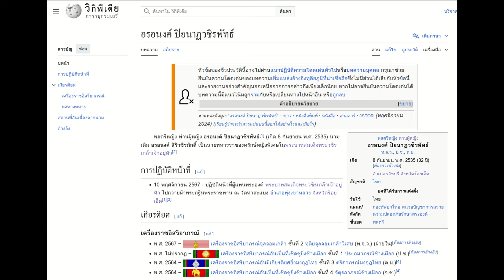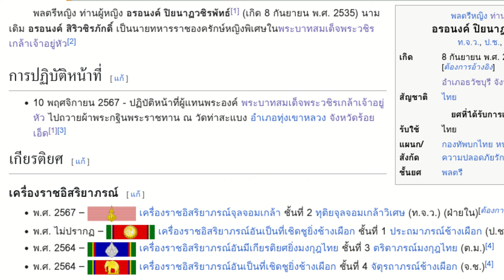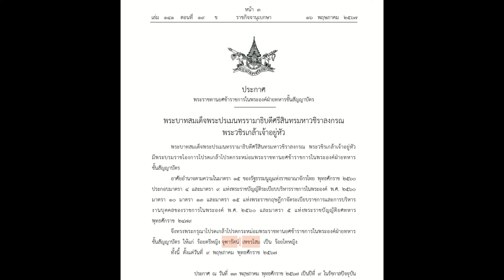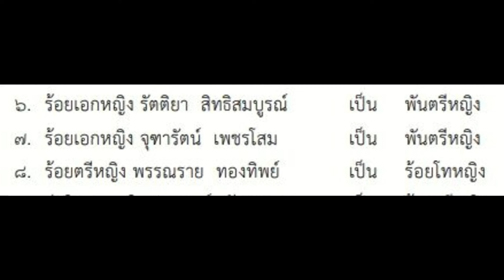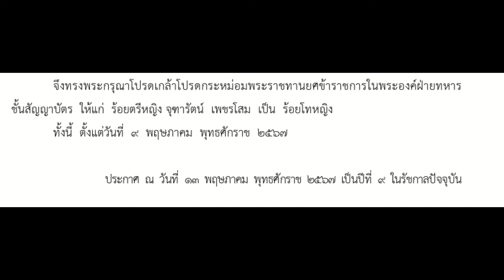(อรอนงค์ซีรีย์ 58) คลิป เลียไอติม" - "จุฑารัตน์ เพชรโสม" เลื่อนยศพรวดพราด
ขอให้กระทรวงศึกษาธิการ
และกระทรวงวัฒนธรรม
เผยแผ่ วิธีเลีย ตามแบบฉบับ ท่านผู้หญิง (ทพญ.)
ให้เป็นแบบอย่างแก่กุลสตรีไทย ทั่วประเทศ
และบรรจุในหลักสูตร วิชา การบ้านการเรือน
ให้เด็กอนุบาล เด็กประถม
มัธยม มหาวิทยาลัย ตลอดจนระดับปริญญาเอก
ได้สืบสาน ต่อยอด วิธีเลียไอติม

คลิปการเลียนี้  ทพญ.โพสท์ไว้ ตอนไปรบที่ เยอรมัน
่พลทหาร นายสิบ นายร้อย นายพัน นายพล
ได้เห็นกันหมดแล้ว เป็นบุญตายิ่งนัก พะยะค่ะ

ทพญ. ทรงปรีชาสามารถ
จนทำให้เลื่อนยศ
จากพลทหาร เป็นพลตรี
ในเวลาไม่ถึง 10 ปี
นับเป็นบุญ ปกหัวปก ห. พสกนิกร ชาวไทย